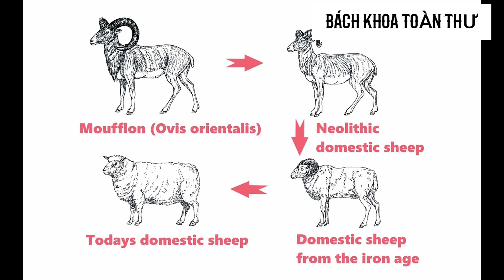Làm thế nào cừu giải quyết bộ lông của nó nếu không được cắt bởi con người?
Nếu không được con người cạo lông thì liệu lũ cừu sẽ tự xử lý lông của nó như thế nào? Mình chợt nhớ lại vụ một chú cừu được giải cứu với bộ lông khổng lồ, không cứu kịp sẽ chết và từ đây tìm hiểu thêm về chuyện cừu có tự thay lông hay không hay bắt buộc phải có con người cắt lông.

Nhấn chuông để nhận được Thông báo về video mới nhất của bọn mình nhé